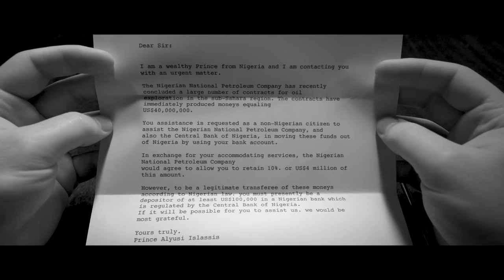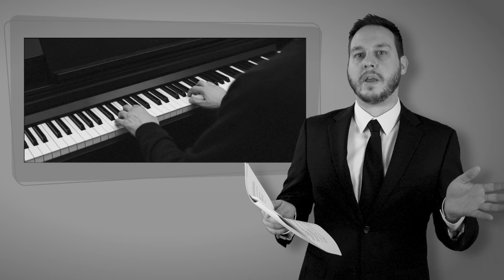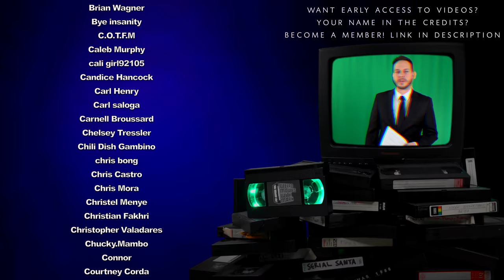turning into an ALLIGATOR - The Alligator People (1959)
On this episode of Weird Movies With Mark, I talk about The Alligator People (1959)